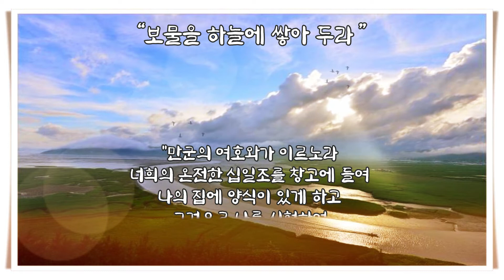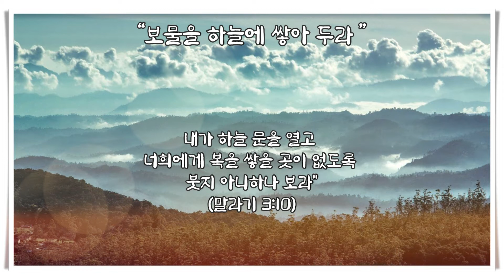보물을 하늘에 쌓아 두라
묵상 말씀